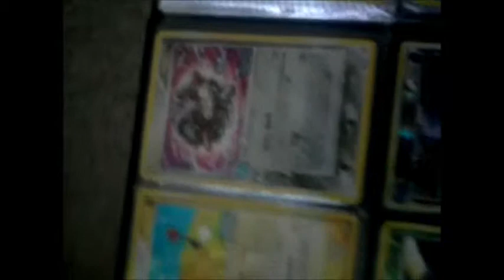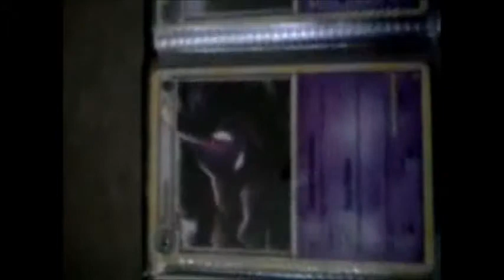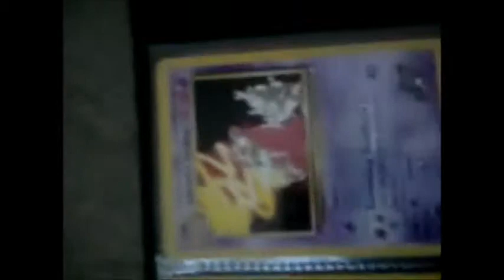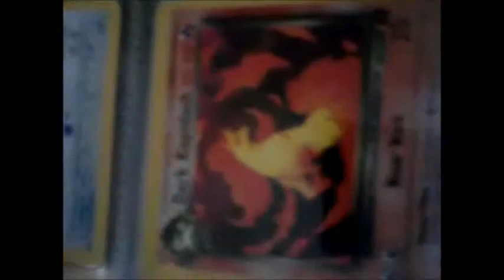Pokemon cards for trade update - 11 feb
Hey this is my updated trade binder for the 11th of feb, if you see anything u want then just PM me or if u gt any questions then also PM me. Thankz for watching :D If u are from uk u will have more of a chance, soz if ur nt from uk :/ but still offer if u want :)